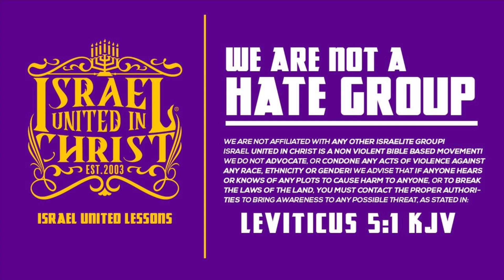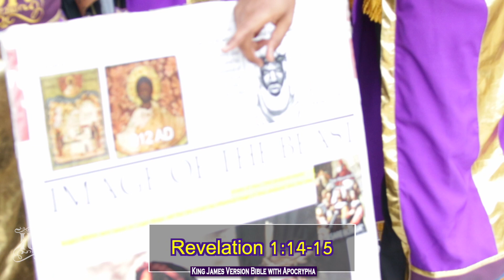IUIC | He Has Deceived You